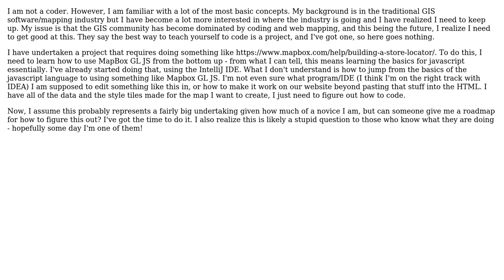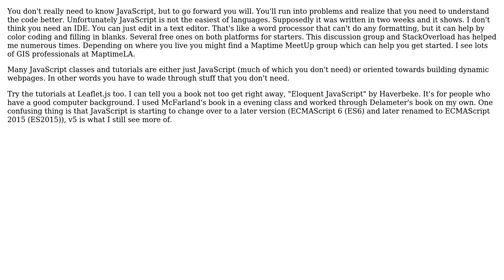GIS: Learning MapBox GL basics?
With thanks & praise to God, and with thanks to the many people who have made this project possible! | Content (except music & images) licensed under CC BY-SA | Music | Images & others | With thanks to user StupidQuestionGuy user PolyGeo user Greg and the Stack Exchange Network Trademarks are property of their respective owners. You are responsible for your own actions.